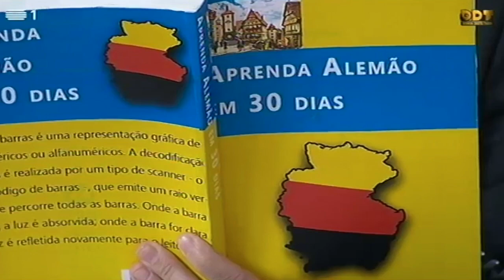Shakira pede ajuda a Centeno | Donos Disto Tudo | RTP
Donos Disto Tudo é um programa de humor sobre a atualidade com cinco comediantes: Manuel Marques, Eduardo Madeira, Joana Pais de Brito, Joaquim Monchique e Ana Bola.